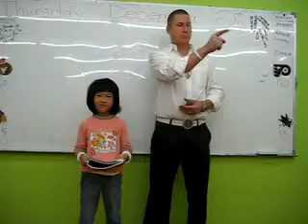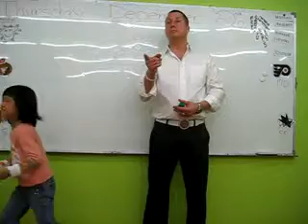12-2 Basic 1 Phoebe